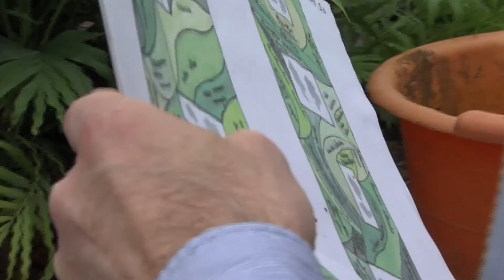Stars et métiers Jardin Unique 35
Le prix Stars et Métiers de la Banque Populaire de l'Ouest met à l'honneur les chefs d'entreprises artisanales.
En 2014, 21 artisans ont été primés localement sur les 7 départements qui composent le territoire de la BPO.